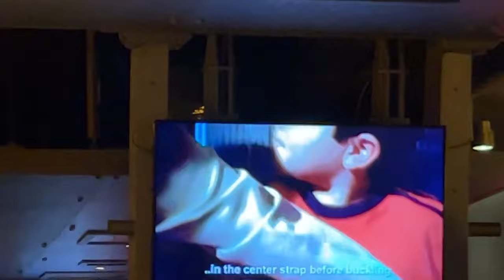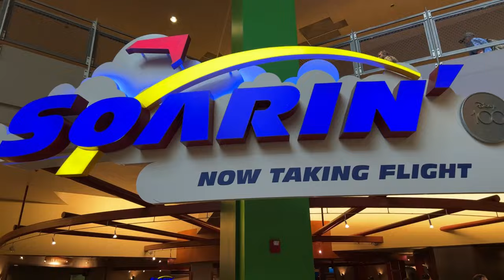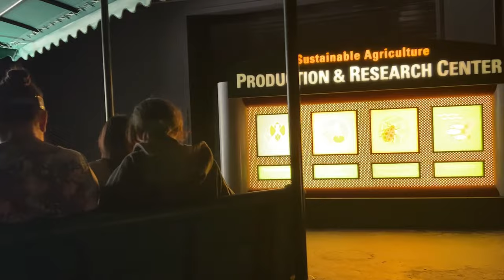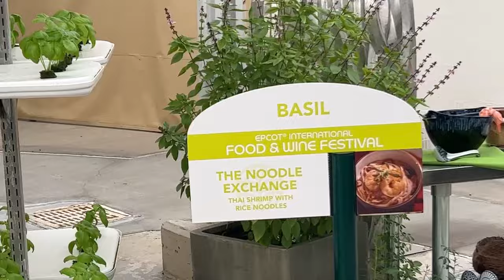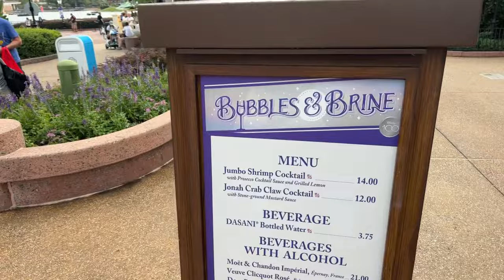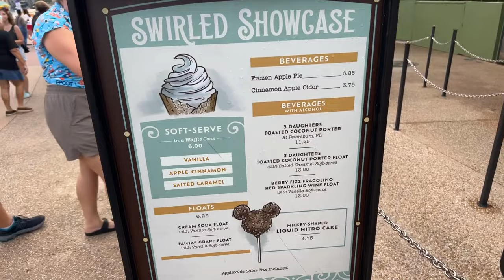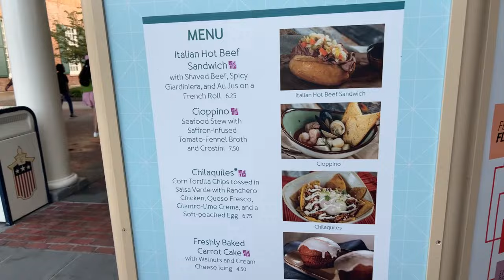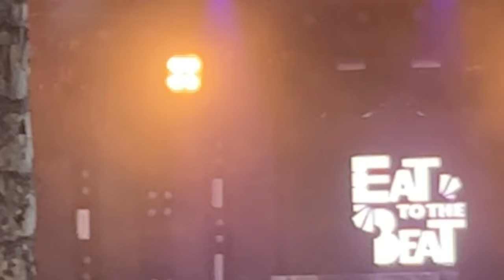🔴LIVE: EPCOT! Boyz II Men Perform! “ABC Meet-Up” Begins! Food & Wine Festival & More!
HAPPY SUNDAY FUNDAY! We are officially kicking off our Autumn Meet-Up at EPCOT! We will be doing rides, plenty of eating and drinking while we explore the International Food & Wine Festival, & (of course) seeing BOYZ II MEN perform live! Come join the fun!

Best Of The Best:
Jordan Garrett
Kenny Holland
Robert Diferdinando
David Garland
Izzo
Ken Sieracki
Andrew Cossar
Vince Gagliardi
Glenn & Suzanne Richey
Colleen Kidder
Rosita K.
Trevor Neely
Dustin & Kara
Jon Thorn

Upgraded Carney Crew:
Dawn Hannon
Greg Galasyn
Cameron Robertson
Shelly Long
Ryan Sims
Avery Berry
Debbie Louviere
Jen Van Dyke
Matt Rissman
Harper C.
Christopher Lombard
Jamie Filippone
Melvin Lee
Andrew Palmacci
Peaches P
Cassie Cardoza
Sara Garvey
Scott Main
Orange Bird
Joey Nicholas
Amanda Velez
Jackie Johnson
Pat McNerney
Stephen Noon
Mike Sedmak
Kelsey Elizabeth
Melon And The Mouse
Moogle
Will Kubicz